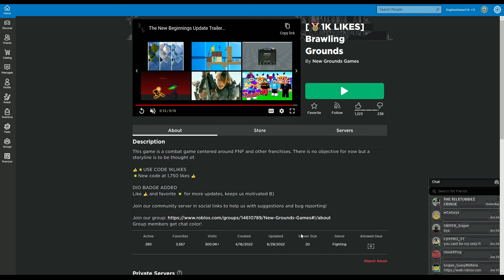Battling And Playing As Newgrounds Characters (Brawling Grounds)